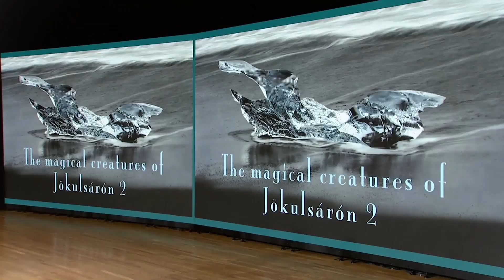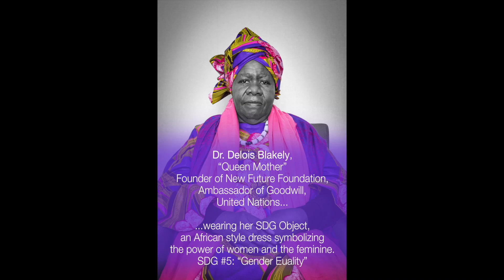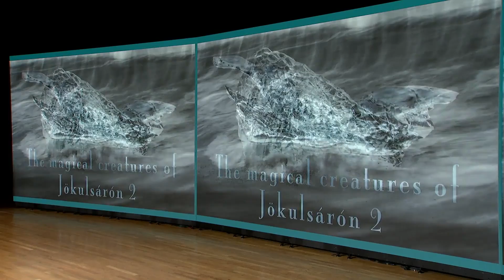MYSTICAL JOURNEY OF GLACIER BAY, ICELAND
Join us LIVE on FINTECH.TV for The Nest Summit at the Javits Center in NYC for UN Climate Week 2020 where Ralph NAME shares his incredible art bringing awareness to a major Glacier issue in Iceland. FINTECH.TV Founder, Vince Molinari, showcases Ralph's work that has been seen in middle of Times Square in New York City, on BLOOMBERG TV, and of course on FINTECH.TV. Today we have a global release that is a different artistic journey for everyone to enjoy as we bring enhanced focus and awareness to ocean-related sustainability development goals. Sit back, watch and enjoy!

Visit thenestsummit.com and fintech.tv website for more details on the session.